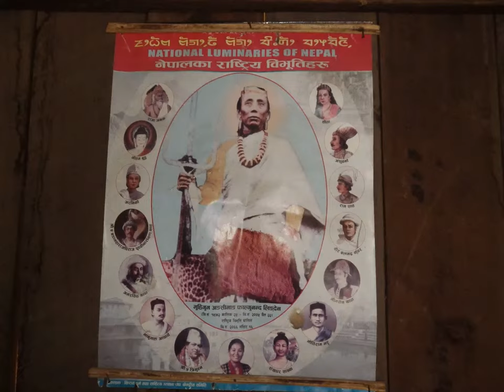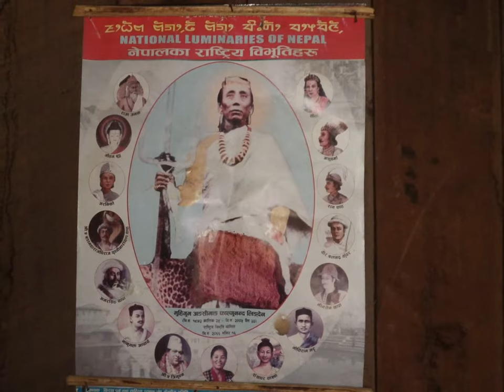Mahaguru Falgunanda Kirath Philosophical Legend hero